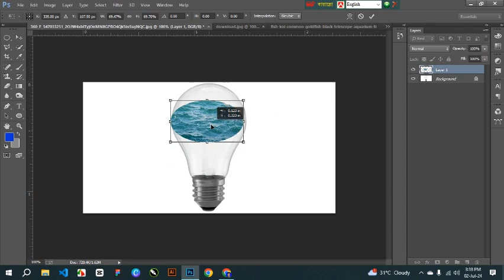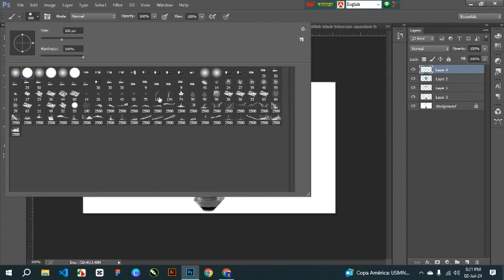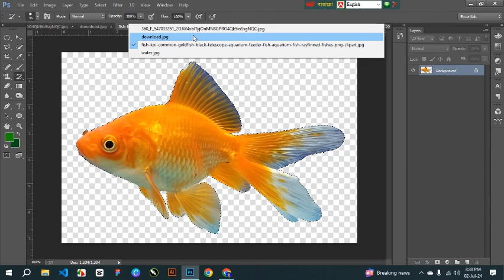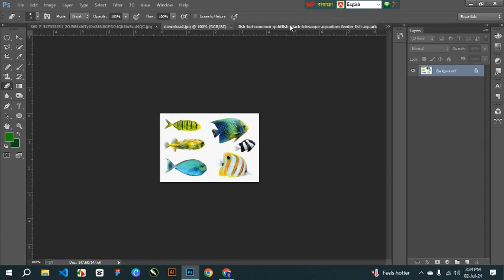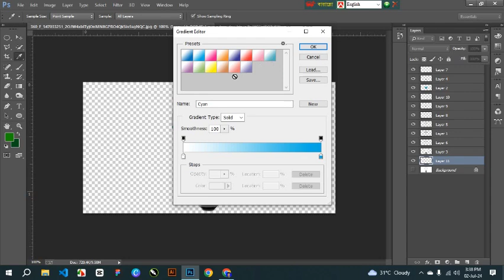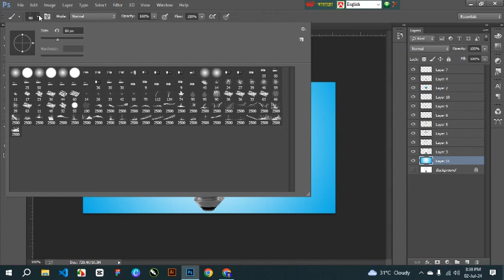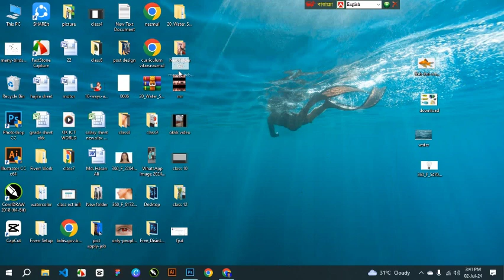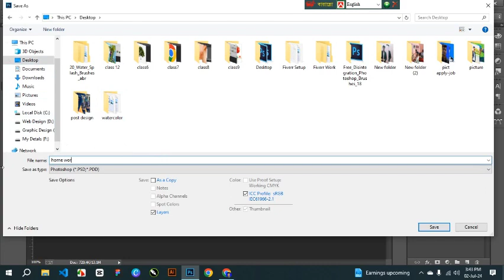Photo Manipulation with Photoshop | Md. Hasan Ali | ICT World Computer Training Center | Alamdanga